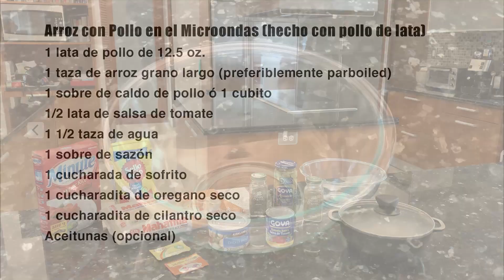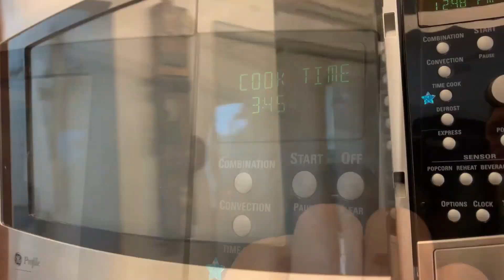Arroz con Pollo en el Microondas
En esta receta presentaremos cómo preparar un Arroz con Pollo utilizando un pollo de LATA.  Y cocinado totalmente en el Microondas.  Es una receta sencilla, sabrosa, práctica y la puede hacer cualquier persona.
Arroz con Pollo en el Microondas (hecho con pollo de lata)
1 lata de pollo de 12.5 oz.
1 taza de arroz grano largo (preferiblemente parboiled)

1 sobre de caldo de pollo ó 1 cubito
1/2 lata de salsa de tomate
1 1/2 taza de agua
1 sobre de sazón

1 cucharada de sofrito

1 cucharadita de oregano seco
1 cucharadita de cilantro seco
Aceitunas, Espárragos, Pimientos Morrones (opcional)

NOTAS
Preparación con Pollo Crudo
Si lo quiere hacer con pollo crudo en vez de pollo de lata, simplemente corte bien el pollo en pedacitos pequeños y sazónelos con sal y pimienta. Use aproximadamente 8-10 oz de pollo crudo.  Use 2 tazas de agua para 1 taza de arroz ya que no tendrá el agua de la lata de pollo.  El pollo debe ser lo último que añada al caldo antes de poner en microondas.  Todo lo demás será igual.

Preparación con Pollo de "left overs que tenga en la nevera"
También puede usar algún pollo que tenga guardado.  En este caso, desmenuza o corta el pollo en pedacitos pequeños y NO tiene que sazonarlo.  Use 2 tazas de agua para 1 taza de arroz ya que no tendrá el agua de la lata de pollo. Todo lo demás será igual.